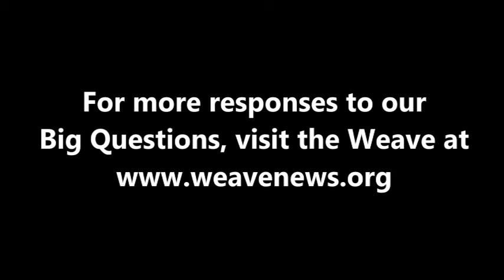Jon McCourt on global institutions